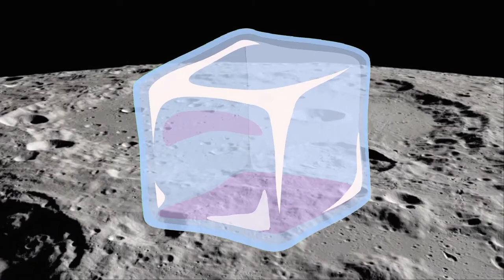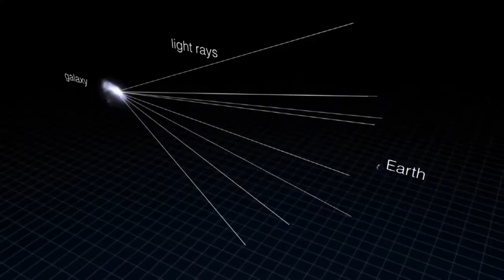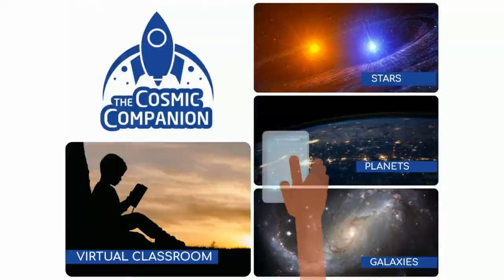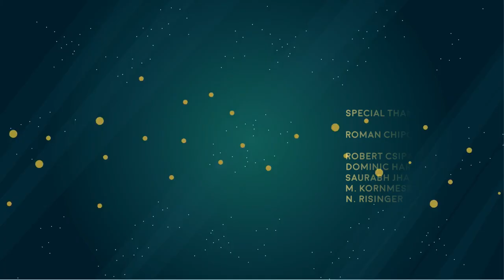Roman Chiporuhka, Space VIP, talks Private Spaceflight - The Cosmic Companion 28 Sept. 2021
This week on Astronomy News with The Cosmic Companion, we talk with Roman Chiporuhka, CEO of Space VIP, about the future of private spaceflight, and what it could mean for the future of humanity.

We'll also take a look at the VIPER spacecraft which will soon scout locations for the return of humans to the Moon. Then, we'll head out to Mars, hearing about a new study showing water on Mars may have been doomed from the start. We're also going to take a look at light from a distant galaxy, seen as an Einstein ring in a new image from the Hubble Space Telescope.